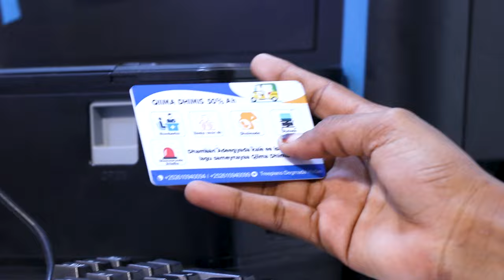Wiilkii labaad ayaa laga dilay qoyskan oo ku nool degmada Kaaraan.